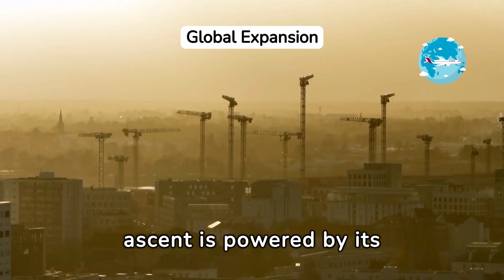The Rise of India from 1900 to Today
India's incredible journey of transformation from its independence in 1947 to becoming a global leader in technology, culture, and economy by 2023. This video delves into how India emerged on the world stage, showcasing its pivotal moments, innovative technological advancements, rich cultural heritage, and economic milestones. Witness the country's evolution into a powerhouse influencing global dynamics.

💡 What aspect of India's transformation intrigues you the most?

📌 Timestamps:
0:00 - Introduction
0:30 - The Struggle for Independence
1:00 - Economic Reforms and the Green Revolution
2:00 - Technological Advancements and Space Exploration
3:00 - India in Global Diplomacy
4:00 - The IT Revolution and Globalization
5:00 - India's Role in Global Health
6:00 - Looking Ahead: India's Future